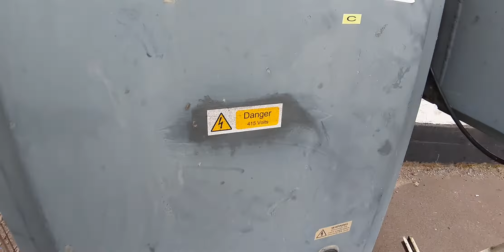Muirtown Locks Swing Bridge, Telford Street, Inverness